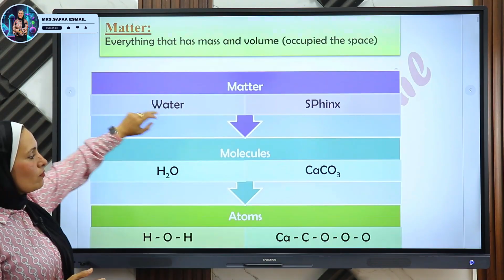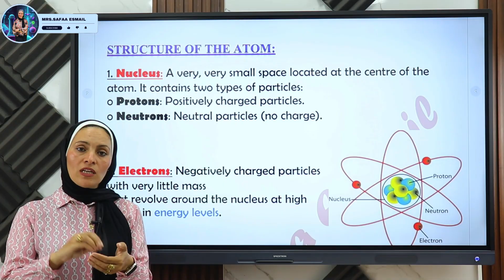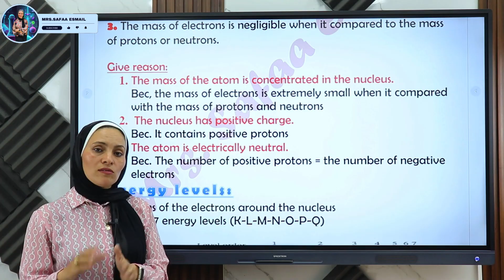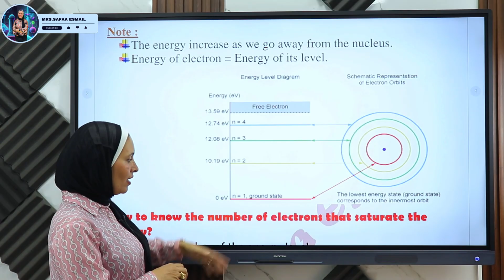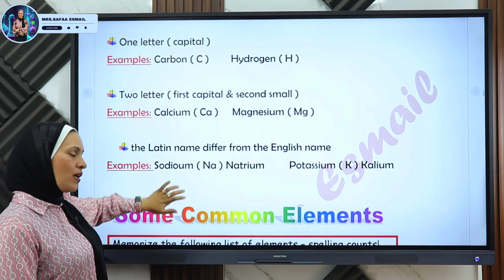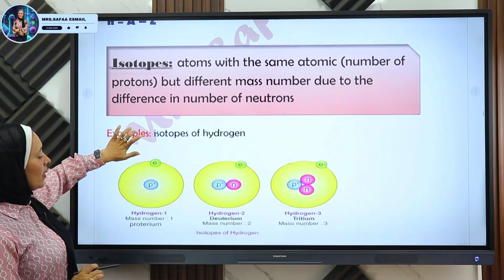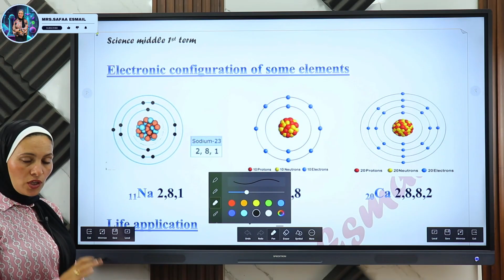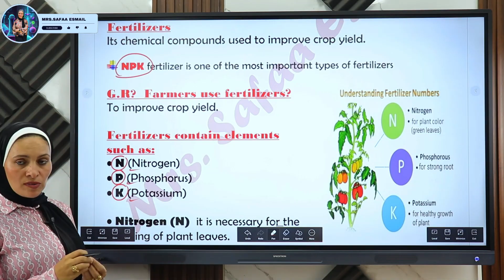middle one (Science @safaaesmail7729 )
Atomic Structure
First Term
Middle one